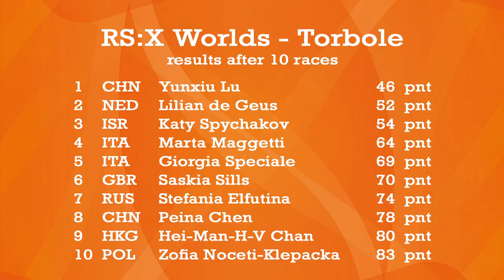Lilian de Geus drops to 2nd place at RS:X Worlds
After 2 amazing races at the RS:X Worlds, Lilian de Geus was ready to make it a ‘day perfect’. She had sailed a bullet and a 2nd spot. But, due to a bad 3rd race (23rd spot) she has lost the overall lead to Yunxiu Lu.

Saturday the Worlds will end with the concluding medal race (double points). It’s going to be super tight. In order to claim the title, Lilian needs to win the medal race and Yunxiu must finish 4th or higher.